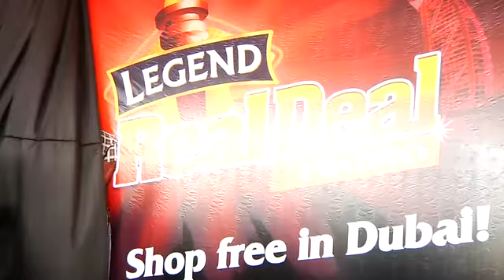Legend Real Deal Promo - Batch 1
Season 2 of the Legend National Consumer Promotion - Legend Real Deal Promo